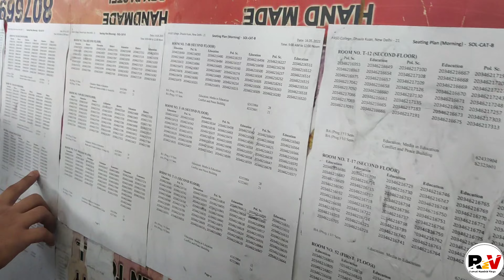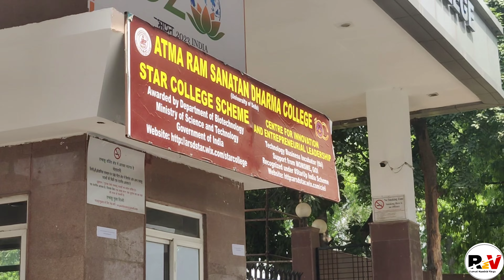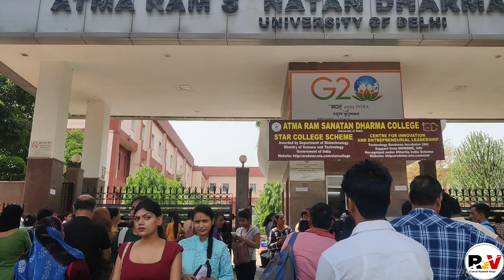ARND College University Delhi || Madam Ke Huye Exam Suru || 1st Day ho Gye Late.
shweta ke paper huye suru
madam ka paper
Atma Ram's nath dharma college university Delhi
paper dene pahuche door door se
finally exam ho gya hai
wife ka paper hua pura
meri wife ka paper

आपका अपना मनीष रावत ग्राम किनाथी, धुमाकोट नैनीडांडा ब्लॉक, पौड़ी गढ़वाल उत्तराखंड..
                         || जय हिन्द जय भारत जय उत्तराखंड ||

My Channel - Rawat Manish Vlogs